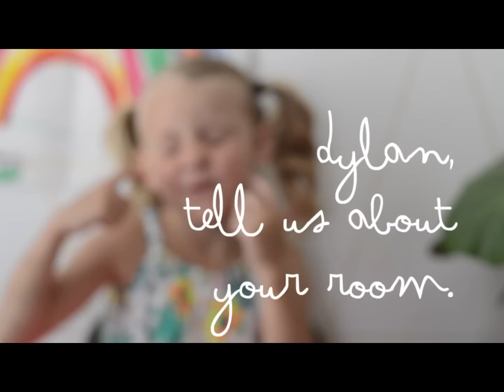Dylan's Dream Room @ Vintage Revivals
Creating a room for a child that isnt too grown-up or too cheesy is
hard. Way hard.

Meet my 4 year old daughter Dylan. This is a video of her Dream Room
requests.

Make sure to pop over to my blog to check
out the full room reveal on Friday April 19th 2013